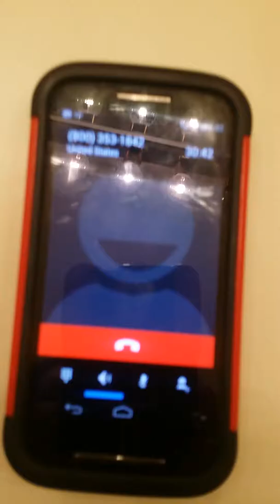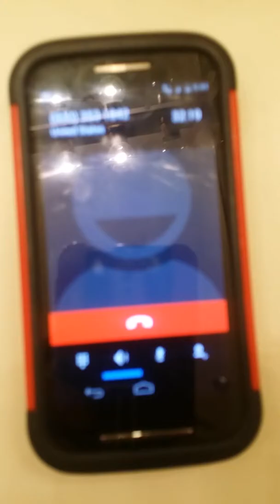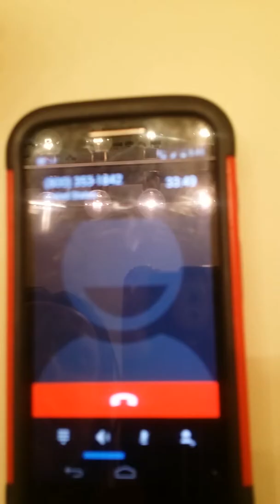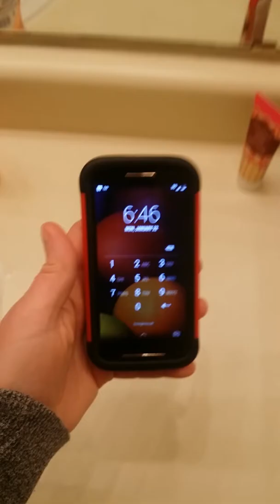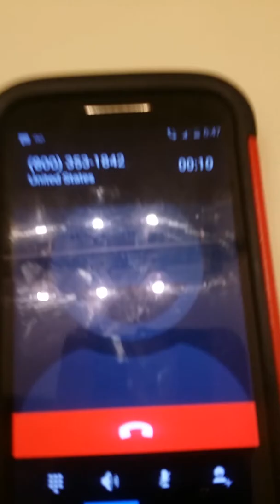Part 6 Straight talk, customer service nightmare on my street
Straight talk cell phone company is the worse already with tech services and plans but add the only way to resolve any customer service issue and this is what you should expect